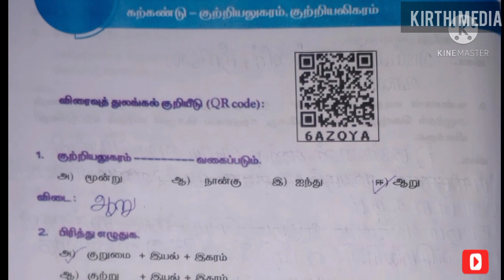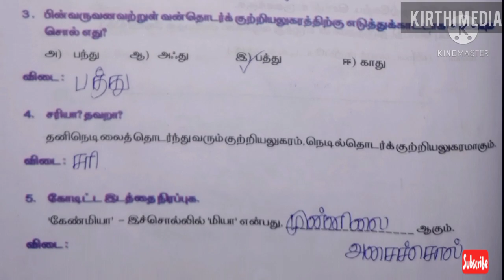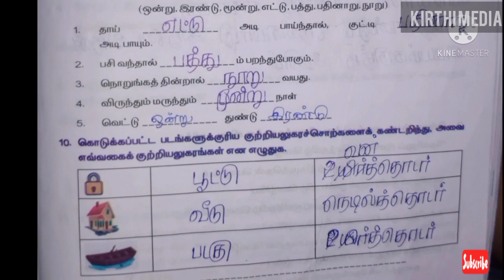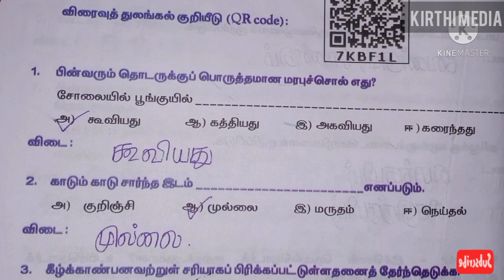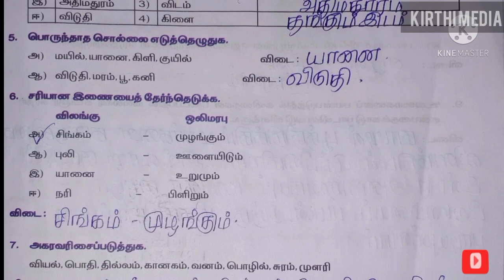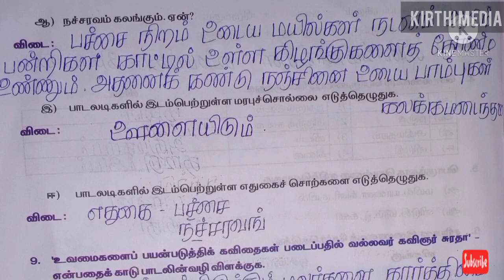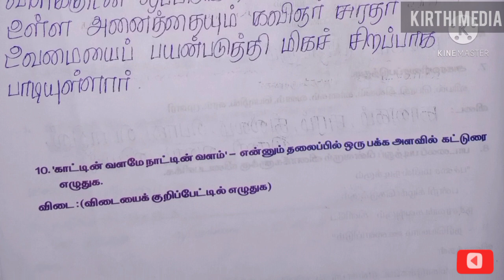7th standard Tamil worksheet 3,5 தமிழ் பயிற்சி தாள்